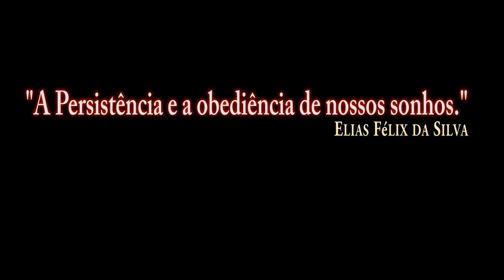DCS:F/A-18C Hornet_REVO_TUTORIAL/PT-BR_VÍDEO 1257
Link que se segue sao as 4 missoes de revo.
F/A-18C_Mapa do Caucasus.
AV-8B_Mapa do Caucasus e Nevada.
F-16C Viper-Mapa do Caucasus e Nevada.
M-2000C-Mapa do Caucasus.
Todas do DCS World 2.5 Open Beta.
Link do Manuais do DCS.